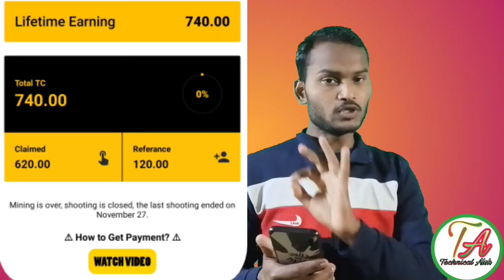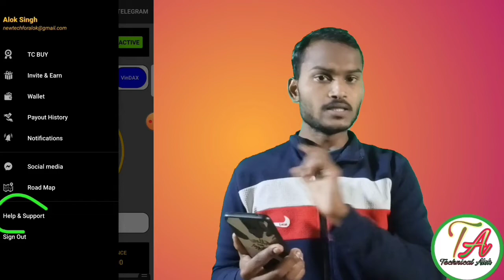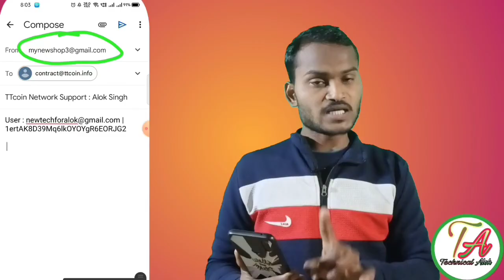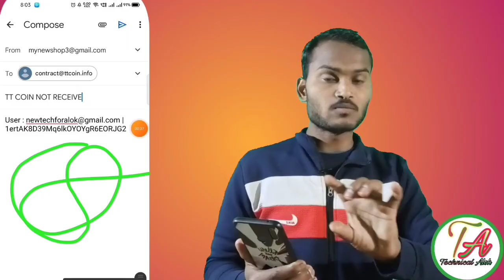TT_coin_update TT coin app problem solution । TT coin Withdrawal problem solution । TT coin update।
TT coin new update . TT Coin withdrawal problem . TT coin .

       Please।    =} 🔔🔔🔔🔔

     Thanks
                  For